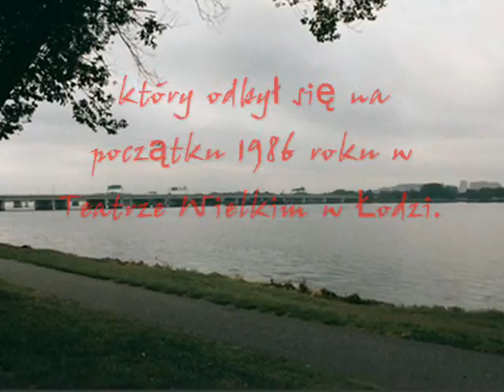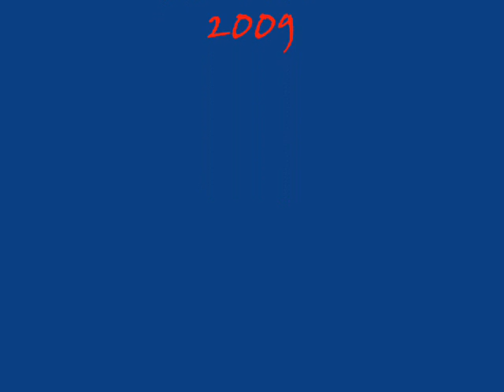Tadeusz Nalepa - " Rzeka dzieciństwa"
Urodziłem się w Zgłobniu, pod Rzeszowem, 26 sierpnia 1943 r. Czyli jestem dzieckiem wojny. Z opowiadań wiem, że do mnie strzelano. Konkretnie do wózka, w którym ojciec przewoził mnie, uciekając przed walczącymi ze sobą żołnierzami rosyjskimi i niemieckimi. Cudem uniknąłem śmierci.